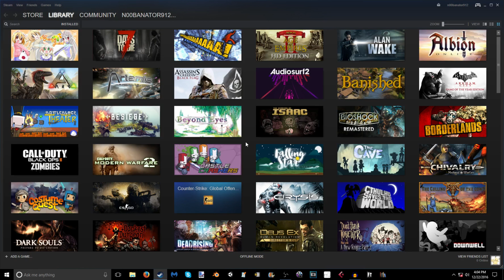Beyond eyes | 25 days of unwrapping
This game is interesting. Let me know what y'all think in the comments.